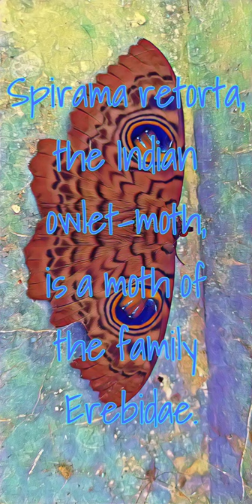short# Indian owlet-moth